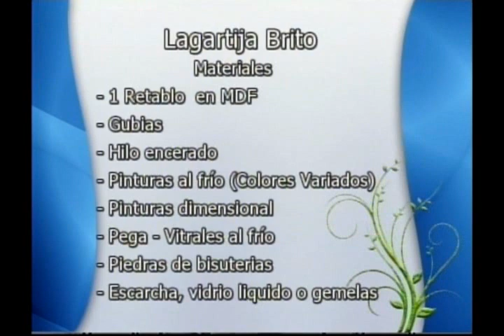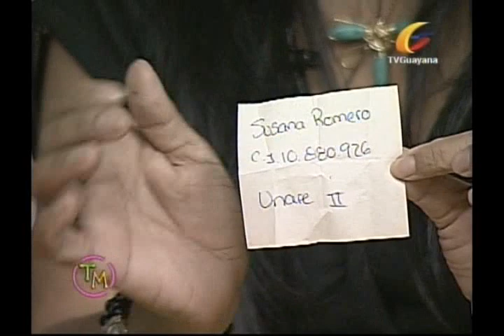Lagartija Brito con: Soraya Chaudary (Taller de Manualidades)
Amigas/os tenia tiempo que no subia videos pero para recompensar subire dos, espero los disfruten y le saquen provecho.
Saludos.